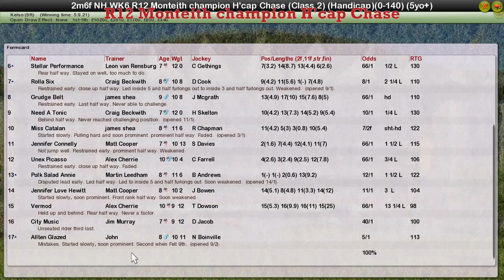NH WK6 R12 Monteith champion H'cap Chase